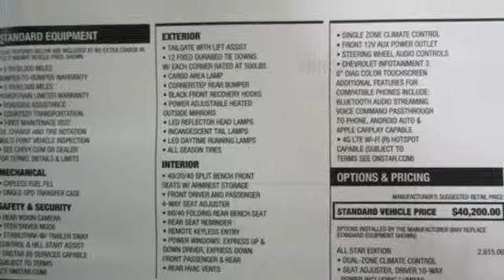New 2019 Chevrolet Silverado 1500 Concord NH Manchester, NH #91603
Year: 2019
Make: Chevrolet
Model: Silverado 1500
Trim: 4WD Double Cab Standard Box LT
Engine: 5.3L ECOTEC3 V8
Transmission: 8-Speed Automatic
Color: Satin Steel Metallic
Interior: Jet Black
Stock #: 91603
VIN: 1GCRYDED2KZ289481
for additional photos and details on this vehicle ***

Address:
137 Manchester St